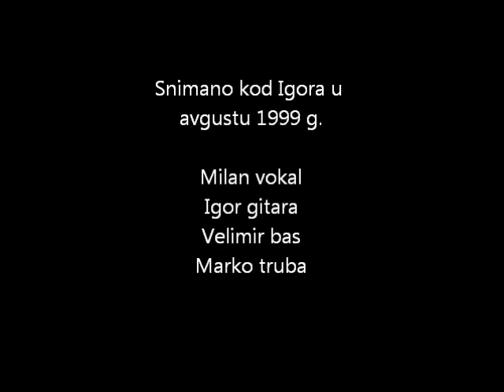RRRRR U zoru.wmv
RRRRR album TOUT LE MONDE

Beograd avgust 1999g.
Sviraju:
Milan MIladinović-vokal
Igor Petrušić- gitara
Velimir Popara-bas
Marko Šundić- truba
Bob Milošević-perkusije

Crteži Milan MIladinović